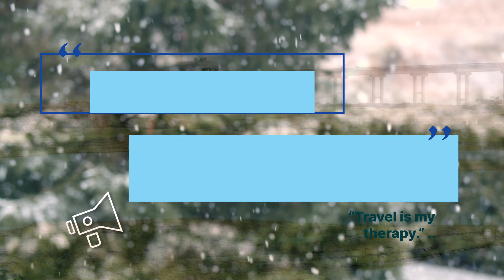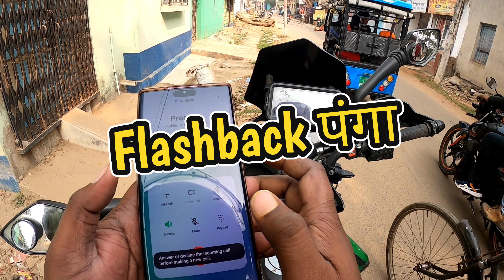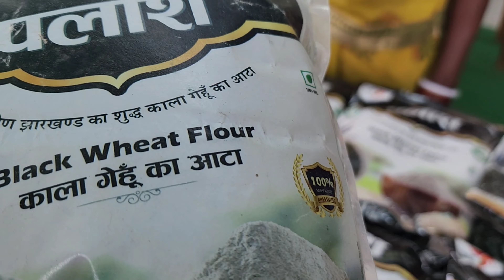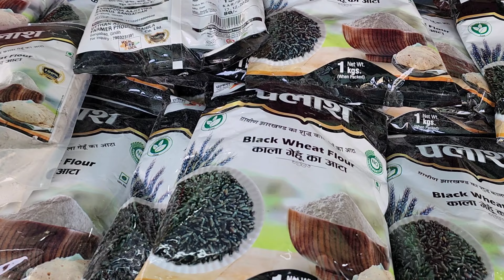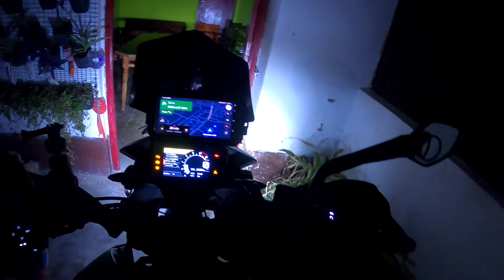Dumka to Bhagalpur (Arunachal Pradesh Bike Ride SEASON- 1 Tawang) EPISODE - 2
Arunachal Pradesh bike ride SEASON 1 tawang.
Starting my journey from Ranchi, this is Episode- 2 (Dumka to Bhagalpur) nd will continue it in EPISODE- 3 (Bhagalpur to siliguri) with my ktm390adventure